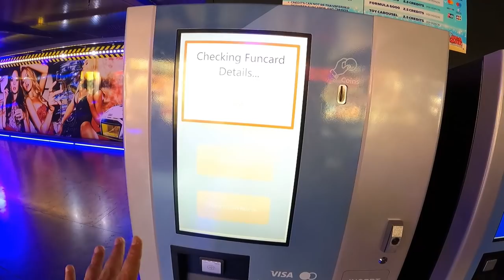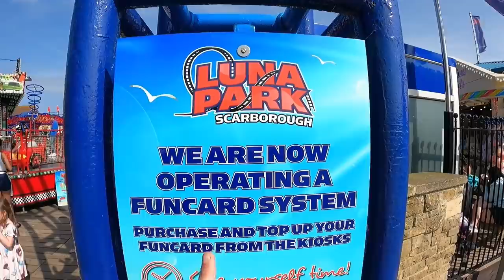Luna Park Fun Fair Scarborough | Summer 2021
Join Theo, and myself as we head to the North Yorkshire coast of Scarborough, for Luna Park Fun Fair

Theo is BACK once again on the channel! For anyone who doesn't really know who Theo is, he is my 6 year old son who has featured on the channel since the age of 4! His presence and his ride ability brings together the family channel, that we are.

Found close by the harbour of South Beach of Scarborough is one of the smallest fixed fun fair parks in the world. However, this park holds some of the best and rarest rides in the UK! Owned by Crows Amusements, Luna Park, its features the only lifting twist ride in the UK, Cyclone! What's more, they have introduced a new card system for 2021, removing the token feature and changing to 'credits'. Within the vlog shows the prices to the rides. Each credit is £1. Rides vary from 2- 3.5 credits each. You can use the credits also for Hook a duck and basketball.

Ride line up includes; Cyclone Twister, King Frog Frogs (Jump and Smile), Exposure Miami, Dodgems, Race O Rama, Formula, tea cups and a kids Carousel.

Details of this Park are as follow;
-Open daily through the summer holidays and weekends during term time
-Opening hours are mid day until late. This however can vary per day based upon weather and general trading.
-Rides don't accept cash, you must purchase a fun card and load either by the manned desk or at the machine within the enclosed unit.
-Height restrictions apply on rides. Theo is 1.2m
-Peasholme Park that was mentioned on the vlog is located North Beach of Scarborough.

Please note we use specific equipment to film on rides and we suggest you don't use your phone to film whilst riding.

Filmed Sunday 25th July 2021